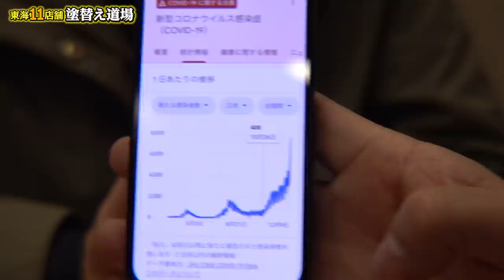【新型コロナ】緊急事態宣言再び発令！建設業界の未来はどうなる？愛知県は新型コロナウイルスに追われる！職人も現場でマスク着用！三密回避！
新型コロナウイルスの恐怖！
成人式も中止にしてしまう厄介者！
職人も気をつけて作業します！